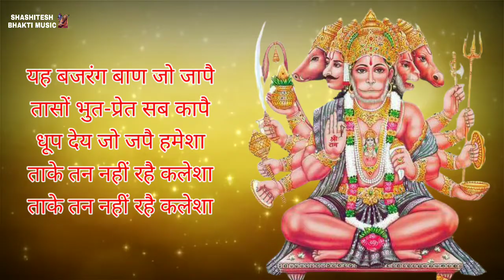बजरंग बाण Bajrang Baan (LYRICS)- Hariharan | Hanuman Chalisa | Mangalwar Special Bhajan |Bhakti Song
|| दोहा ||

निश्चय प्रेम प्रतीति ते, बिनय करैं सनमान
तेहि के कारज सकल शुभ, सिद्ध करैं हनुमान

|| चौपाई ||

जय हनुमंत संत हितकार, सुन लीजै प्रभु विनय हमारी
जन के काज बिलंब न कीजै, आतुर दौरि महा सुख दीजै

जैसे कूदी सिन्धु के पारा, सुरसा बदन पैठी बिस्तारा
आगे जाय लंकिनी रोका, मोरेहु लात गई सुरलोक
जाय बिभीषन को सुख दीन्हा, सीता निरखि परमपद लीन्हा
बाग़ उजारि सिन्धु महं बोरा, अति आतुर जमकातर तोरा

अक्षय कुमार मारी संहारा, लूम लपेटी लंक को जारा
लाह समान लंक जरि गई, जय-जय धुनि सुरपुर नभ भई
अब बिलंब केहि कारण स्वामी, कृपा करहु उर अंतर्यामी
जय-जय लखन प्राण के दाता, आतुर ह्वे दुःख करहु निपाता

जय हनुमान जयति बल सागर, सुर समूह समरथ भट नागर
ॐ ह्रीं ह्रीं ह्रीं हनुमंत कपीसा, ॐ हुं हुं हुं हनु अरि उर सीसा
जय अंजनी कुमार बलवंता, शंकरसुवन बीर हनुमंता

बदन कराल काल कुल घालक, राम सहाय सदा प्रतिपालक
भूत, प्रेत, पिसाच निसाचर अगिन बेताल काल मारी मर
इन्हें मारू, तोहि शपत राम की, राखु नाथ मरजाद नाम की
सत्य होहु हरि शपथ पाई कै, राम दूत धरु मारू धाई कै

जय-जय-जय हनुमंत अगाथा, दुःख पावत जन केहि अपराधा
पूजा जप तप नेम अचारा, नहीं जानत कछु दास तुम्हारा
बन उपबन मग गिरि गृह माहीं, तुम्हरे बल हौं डरपत नाहिं
जनकसुता हरि दास कहावौ, ताकि शपत बिलंब न लावौ

जय जय जय धुनि होत अकासा, सुमिरत होय दुसह दुःख नासा
चरण पकरि, कर जोरि मनावौ, यहि औसर अब केहि गोहरावौं
उठ, उठ, चलु, तोहि राम दुहाई, पायं परौं, कर जोरि मनाई
ॐ चं चं चं चं चपल चलंता, ॐ हनु हनु हनु हनु हनुमंता

ॐ हं हं हाँक देत कपि चंचल, ॐ सं सं सहमी पराने खल दल
अपने जन को तुरत उबारौ, सुमिरत होय अनंद हमारौ
यह बजरंग-बाण जेहि मारै, ताहि कहौ फिरि कवन उबारै
पाठ करै बजरंग बाण की हनुमत रक्षा करै प्राण की

यह बजरंग बाण जो जापै, तासों भुत-प्रेत सब कापै
धूप देय जो जपै हमेशा, ताके तन नहीं रहै कलेशा
ताके तन नहीं रहै कलेशा

|| दोहा ||

उर प्रतीति दृढ, सरन ह्वे पाठ करै धरि ध्यान
बाधा सब हर, करै सब काम सफल हनुमान

TAGS -

SHASHITESH BHAKTI MUSIC❤️